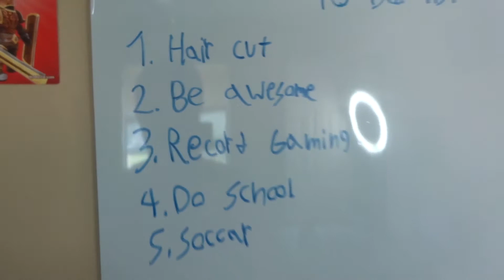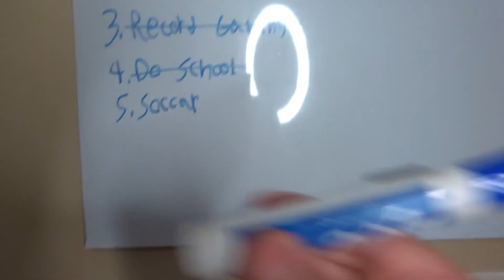READING DUMB TWEETS!!!!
Thanks for checking out this video and every video I try to make people happy and make there day and share the good news check the bottom of the description and if you like my content then please

                                     -SOCIAL MEDIAS-